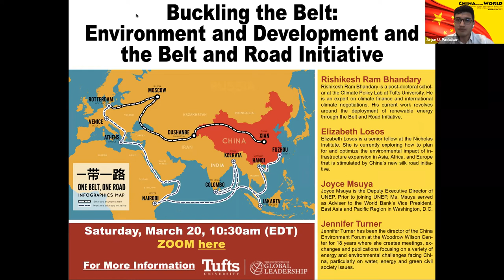Buckling the Belt: Environment and Development and the Belt and Road Initiative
Moderators: Arjun Padalkar and David Jiang, EPIIC Colloquium
Rishikesh Ram Bhandary post-doctoral scholar at the Climate Policy Lab at Tufts University. He is an expert on climate finance and international climate negotiations.
Elizabeth Losos is a senior fellow at the Nicholas Institute for Environmental Policy Solutions at Duke University. She is currently exploring how to plan for and optimize the environmental impact of infrastructure expansion in Asia, Africa, and Europe that is stimulated by China’s new silk road initiative.
Joyce Msuya, Deputy Executive Director of United Nations Environment Programme
Jennifer Turner, has been the director of the China Environment Forum at the Woodrow Wilson Center for 18 years where she creates meetings, exchanges and publications focusing on a variety of energy and environmental challenges facing China, particularly on water, energy and green civil society issues.